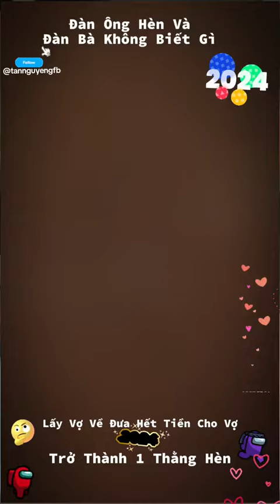giàu vì bạn sang vì vợ